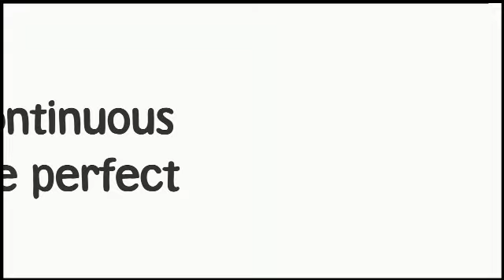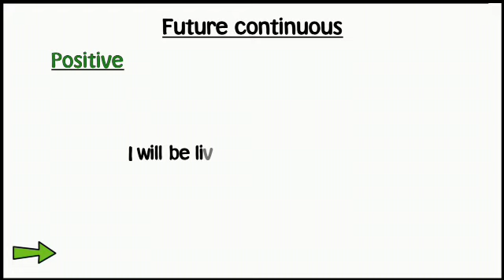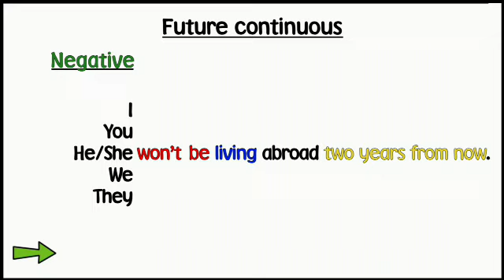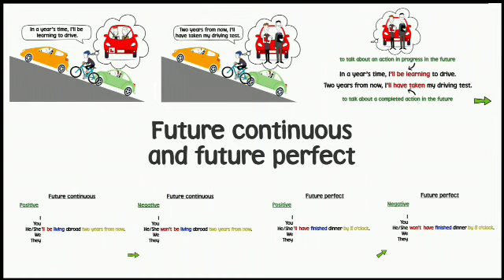Vision 3 U4 future perf future cond